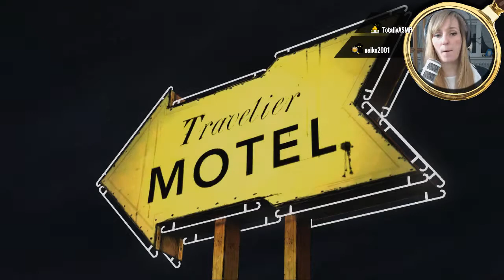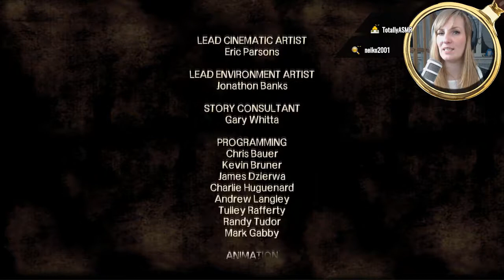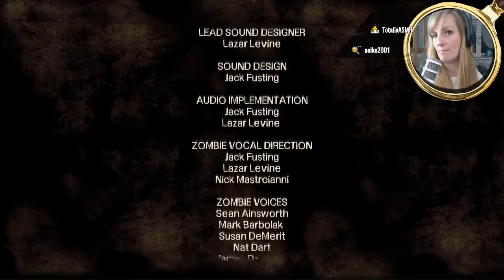THE WALKING DEAD ▪ #06 Einer lebt, einer stirbt! [Let's Play ▪ Season 1 ▪ Facecam ▪ deutsch]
▪ Let's Play: The Walking Dead Season 1 blind
▪ Live Let's Play!